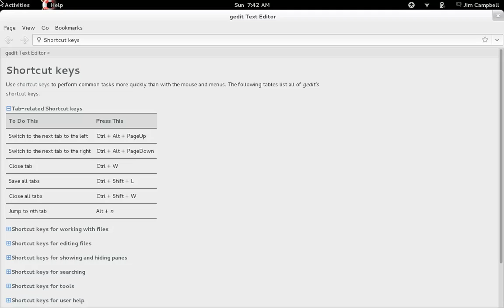UI Expansion in Mallard documentation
The ui:expand feature in Mallard allows users to expand or hide portions of the help on the fly. Users can view the items relevant to them, and can more easily scan through possible help topics. The feature has the added benefit of saving space on the screen.